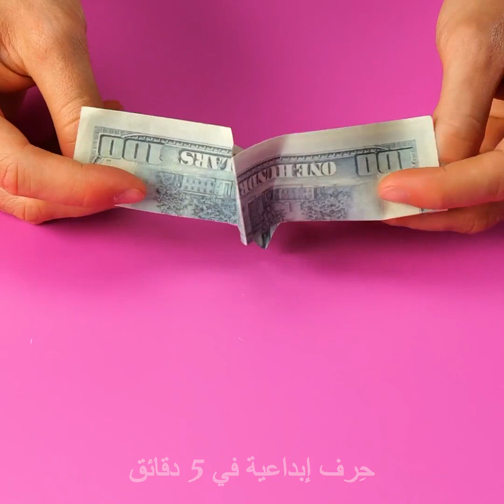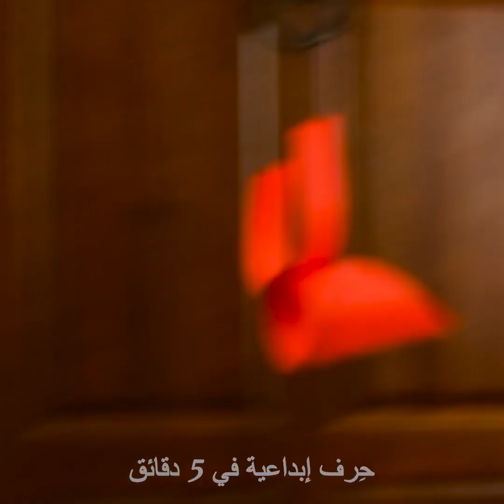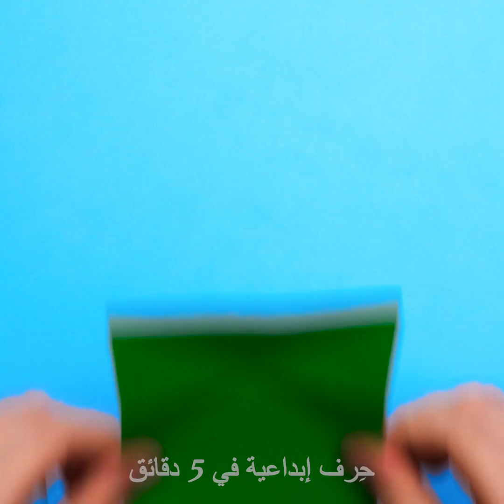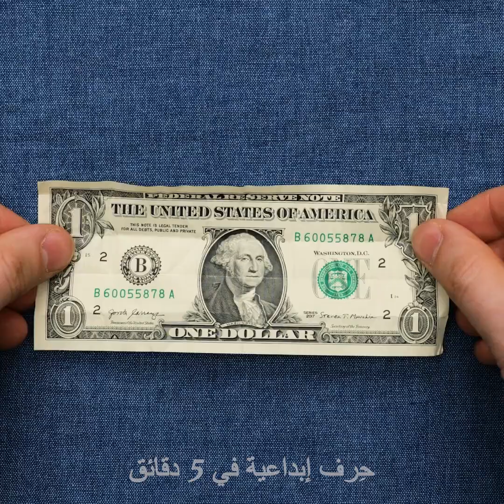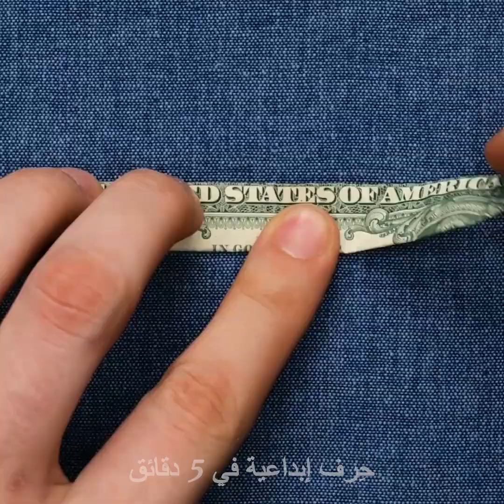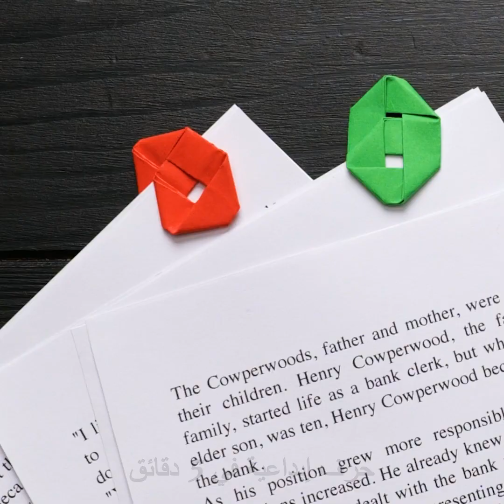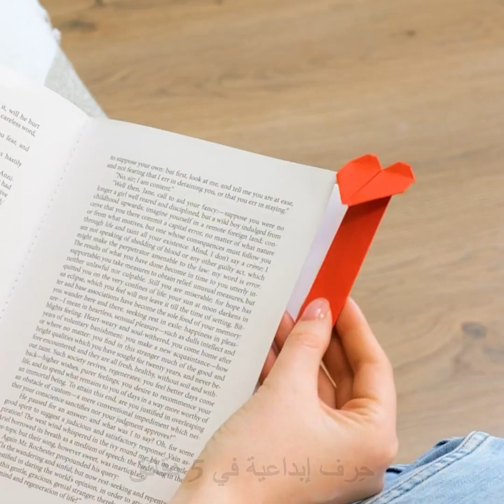٢٧ لعبة وتحديات طريفة ومسلية بالورق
الطوابع الزمنية:
0:08 تحدي بالورق
1:32 هل هذا ممكن؟
1:51 ملحوظات لاصقة
2:12 خدع بالنقود
2:21 ألعاب ورقية طائرة
4:55 صواريخ